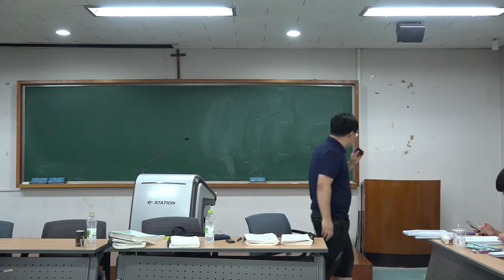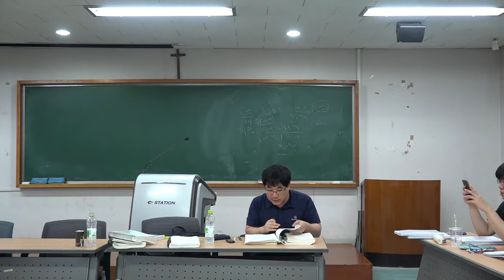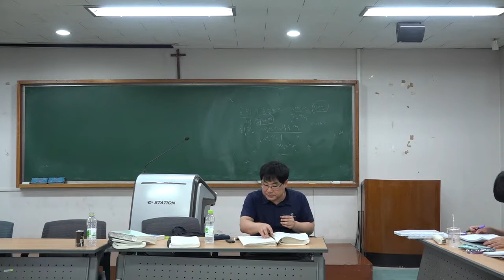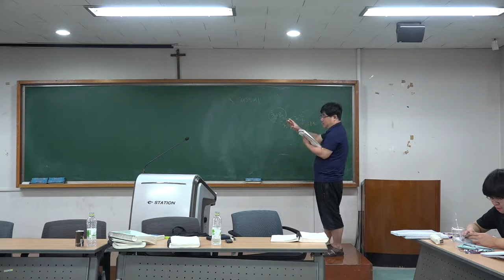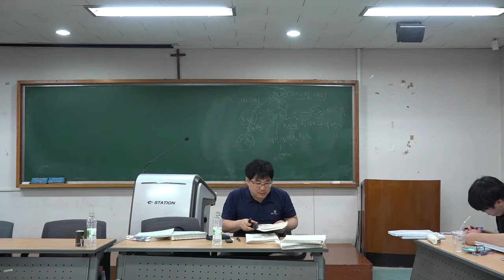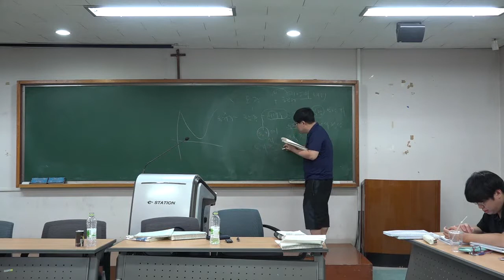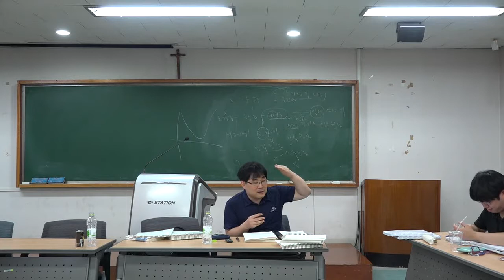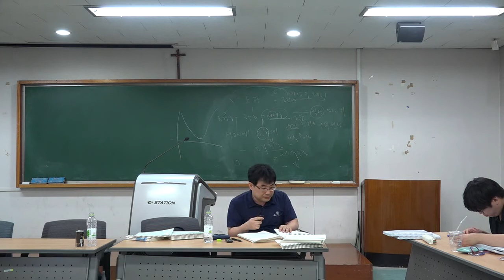양무운동4